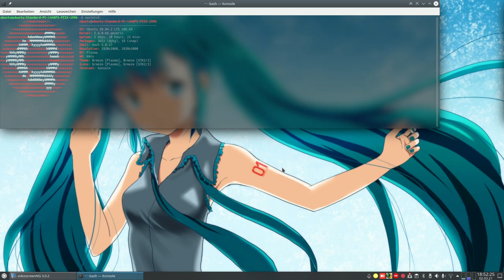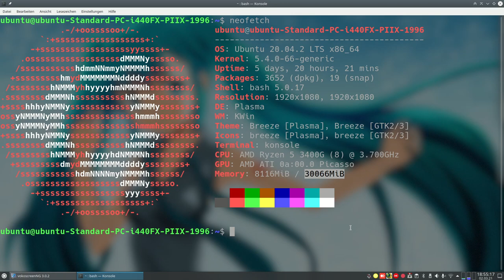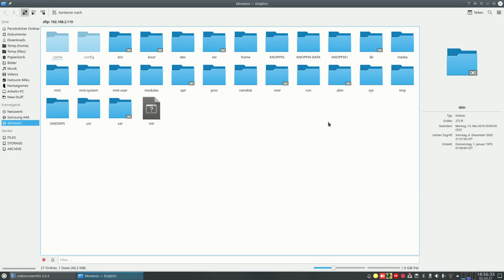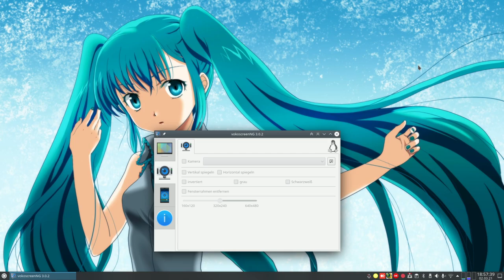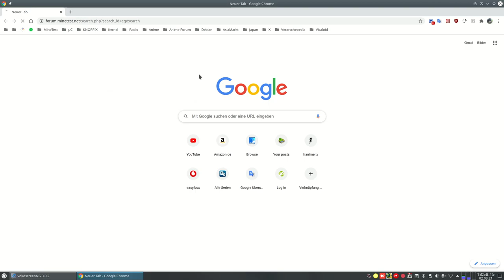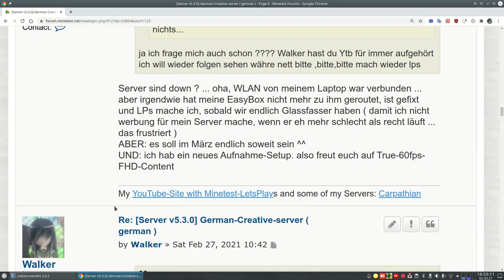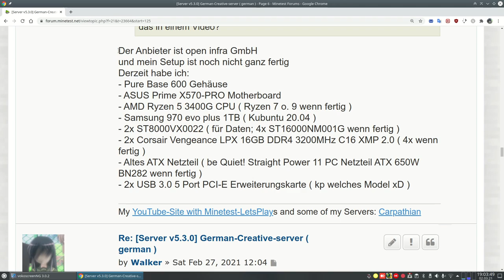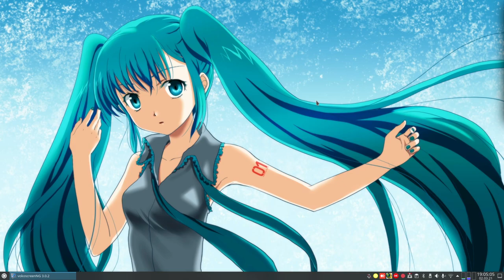Computer Update 2021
Ein kleines Update zu meinem Computer